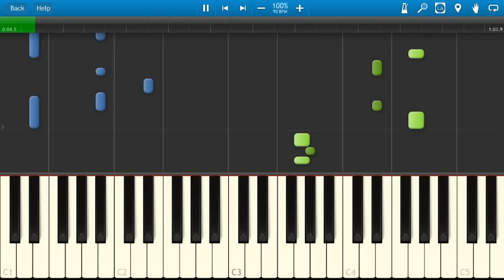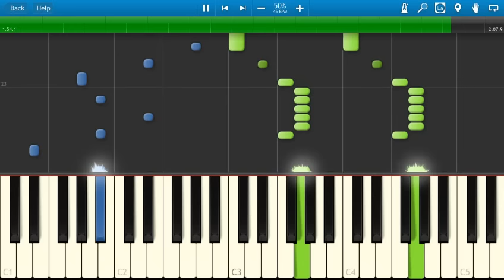The Vamps - Cheater - Piano Tutorial - How to play Cheater - Synthesia Instrumental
How to play Cheater on piano by The Vamps